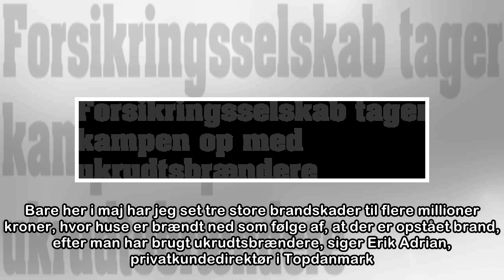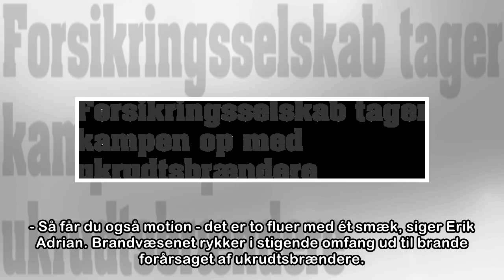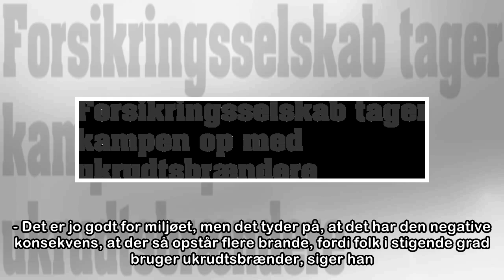Forsikringsselskab tager kampen op med ukrudtsbrændere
Topdanmark håber, at danskerne vil bruge lugejern i stedet for ukrudtsbrænder i kampen mod de uønskede planter i havebunden. Scanpix/Liselotte Sabroe/arkiv København. Flammerne i de danske ukrudtsbræn...